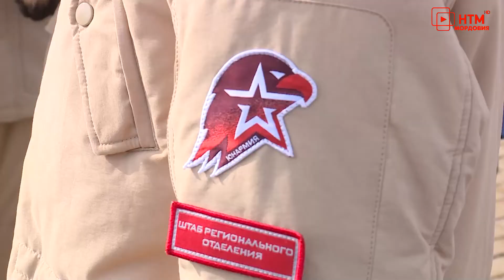Акция километр красоты.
«Километр красоты», такое символичное название дали акции, приуроченной к 8-ому марта в Саранске. Юнармейцы в парадной форме дарили цветы каждой  встреченной на пути представительнице прекрасной половины человечества.  Валерия Никитина и Александр Овчинников расскажут, как это было.